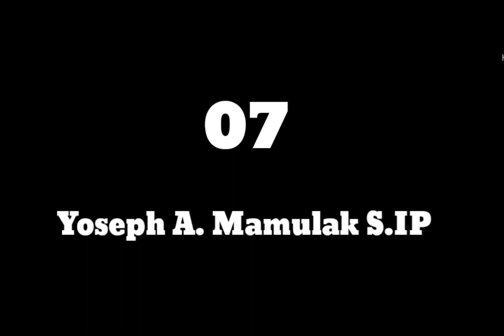Bupati Kabupaten Timor Tengah Selatan (TTS) dari masa ke masa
Bupati Kabupaten (TTS) Timor Tengah Selatan dari Tahun 1961 sampai sekarang

Kabupaten Timor Tengah Selatan adalah salah satu kabupaten yang berbeda di provinsi Nusa Tenggara Timur, Indonesia, dengan ibu kota berada di kota Soe.